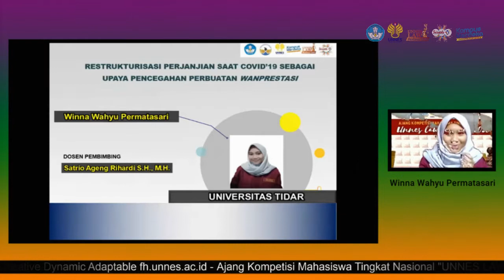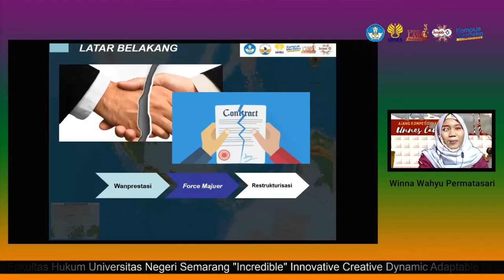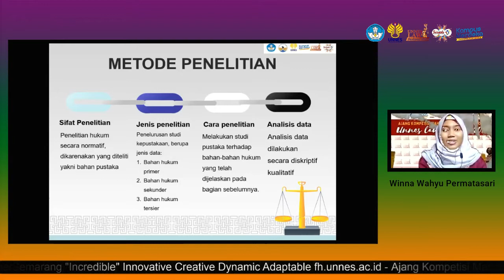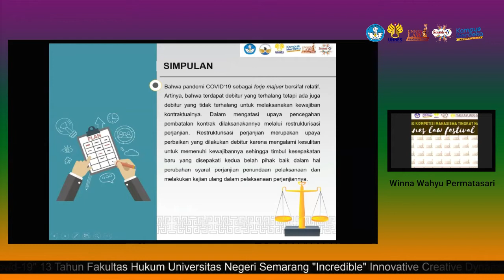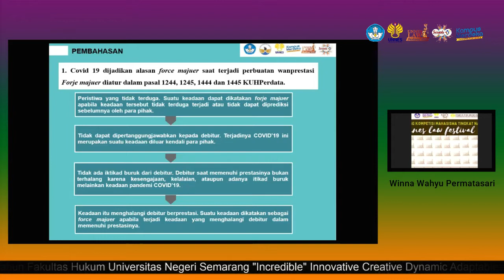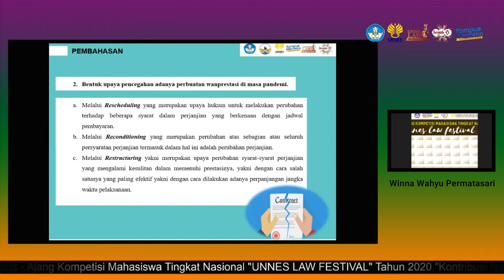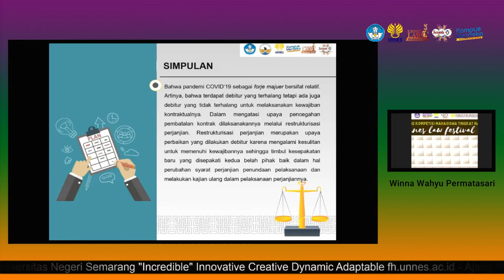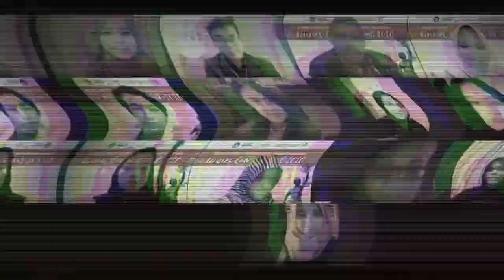Peserta 2 - Winna Wahyu Permatasari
Ajang Kompetisi Mahasiswa Tingkat Nasional "UNNES LAW FESTIVAL" Tahun 2020 "Kontribusi Nyata Anak Bangsa Kepada Bangsa di Masa Pandemi Covid-19" 13 Tahun Fakultas Hukum Universitas Negeri Semarang "Incredible" Innovative Creative Dynamic Adaptable fh.unnes.ac.id